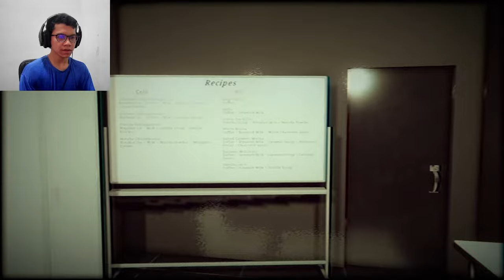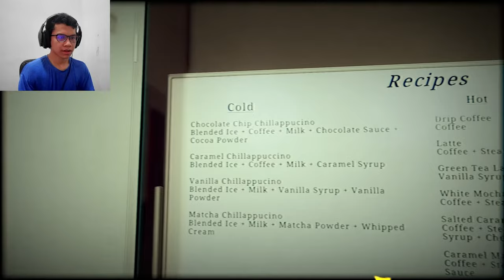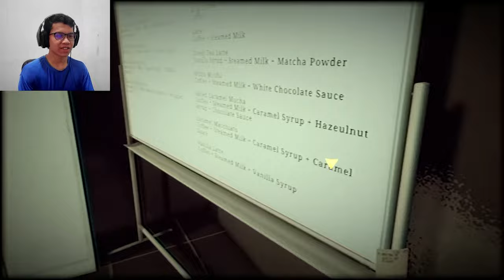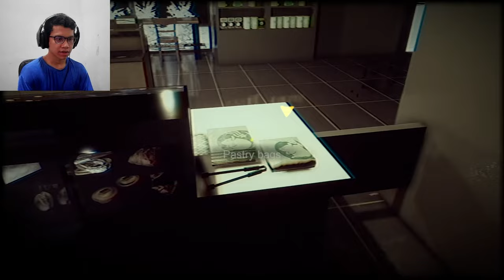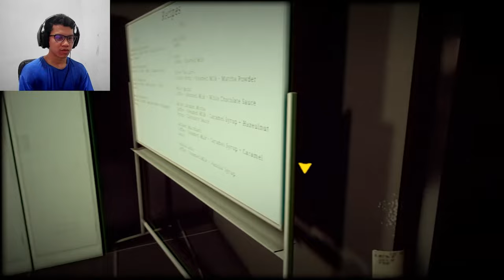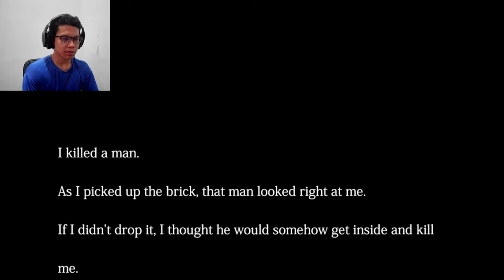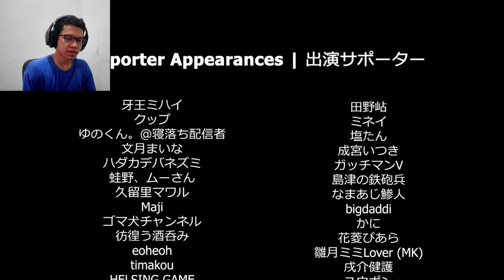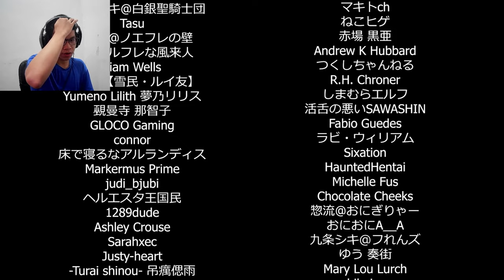There's someone stalking me during work!! | The Closing Shift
Hello everyone, Welcome to Nightmaster Games Channel! So today, we'll play game called The Closing Shift. I'll be very appreciate with your support.🖒😊👍

The Closing Shift is the horror games when the girl spending her time by doing a work, and there’s a stalker keeps watching us!